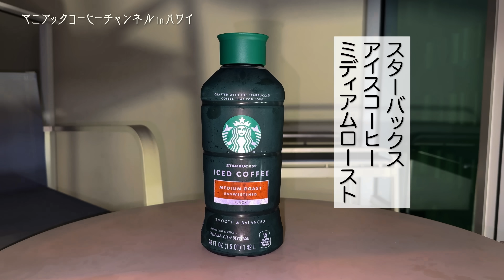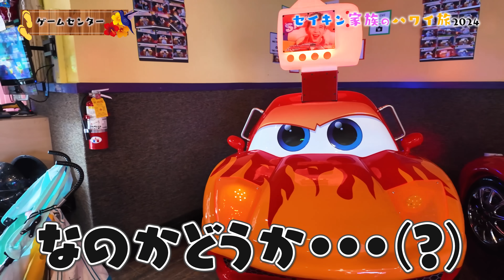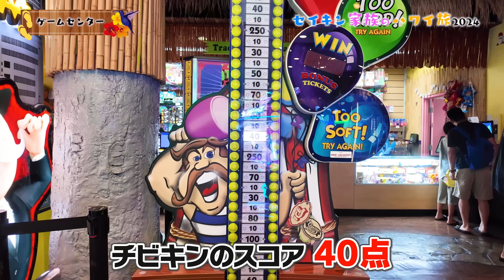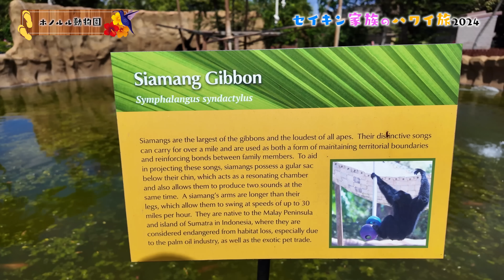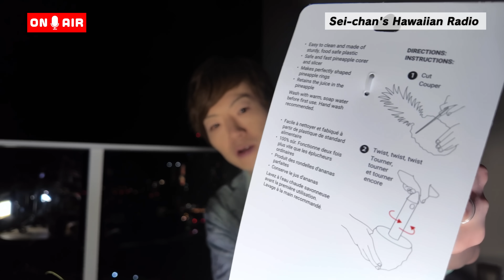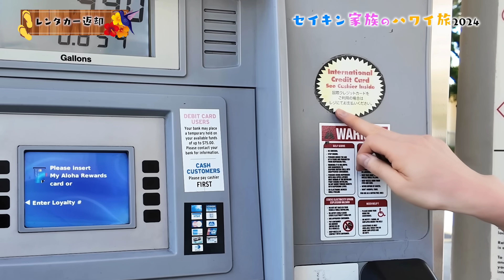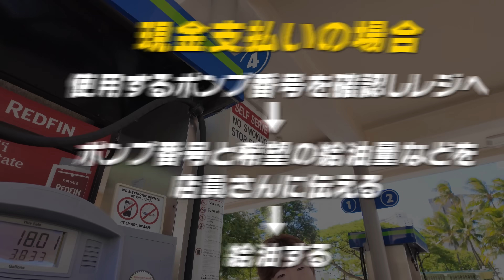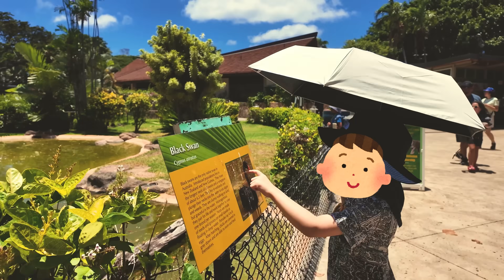【総額400万円】7泊9日 家族で行くハワイ旅行。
X（エックス / 旧Twitter）

SNSで本人へのDMにはお返事できかねますので予めご了承ください。